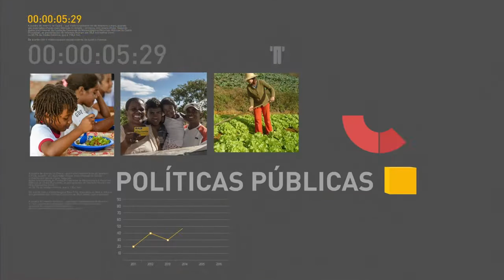Sinal analógico será desligado no DF e entorno no próximo dia 17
REPÓRTER NBR 12h - 14.11.16: Na próxima quinta-feira (17), será desligado o sinal analógico de TV no Distrito Federal e em nove cidades do entorno. De acordo com a Agência Nacional de Telecomunicações (Anatel),  não haverá nova prorrogação do prazo. E ainda: Durante quatro dias, 1,2 mil alunos participaram, em Brasília, da 9ª Olimpíada do Conhecimento, a  maior competição de educação profissional das Américas.